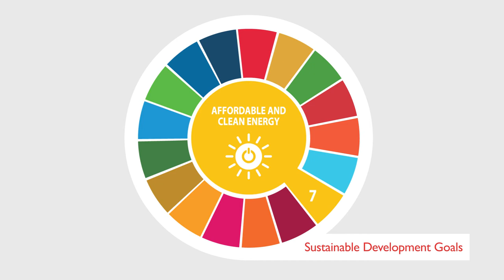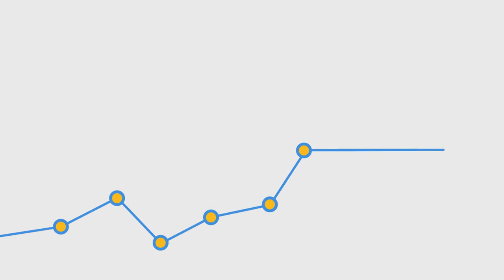Towards better migration governance - IOM presents MGI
This video presents the Migration Governance Indicators (MGI), a framework developed by the International Organization for Migration (IOM) in partnership with the Economist Intelligence Unit (EIU) to support states in assessing the comprehensiveness of their migration policies, as well as in identifying gaps and areas that could be developed further.